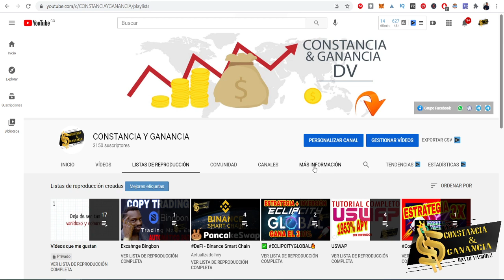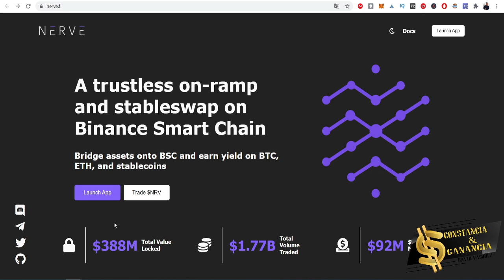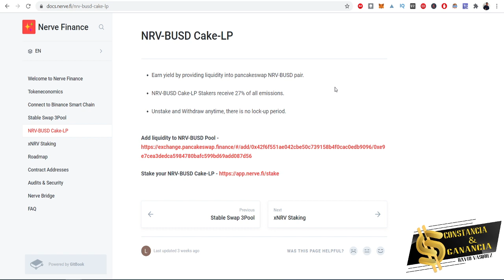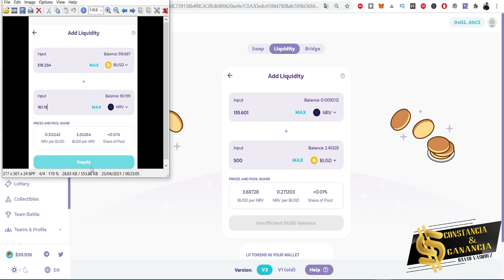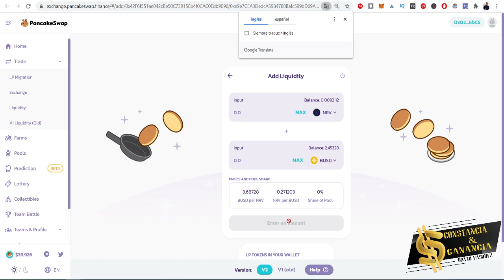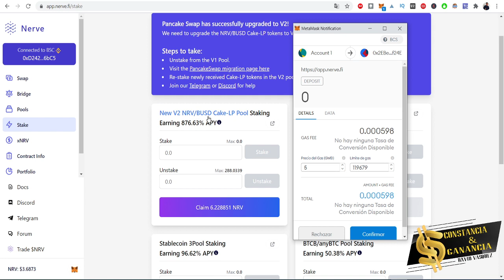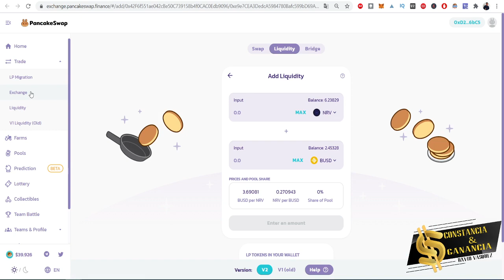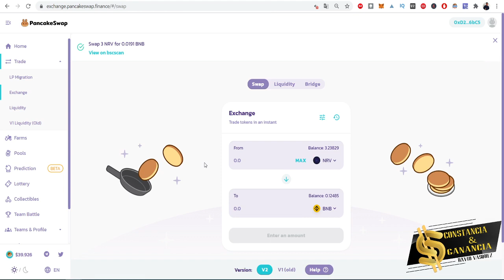✅ TUTORIAL 🌟 Nerve Finance​ 🌟 en BINANCE SMART CHAIN 🚀🚀🚀 EXCELENTE OPORTUNIDAD 【 APY+ 800%】💸 💸 💸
🤝 Exchange ✅

Contacto 📞